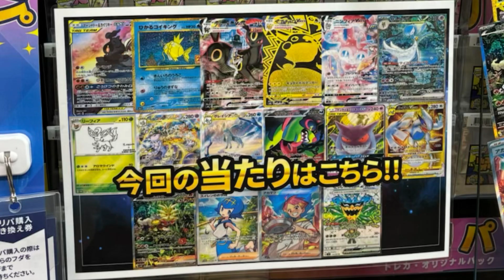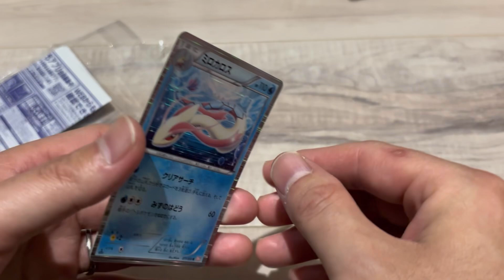【ポケカストレージ】ふるいちでスト活＆アドオリパに挑戦しました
ポケカに関する動画を投稿しています。

【過去の人気動画はコチラから↓】